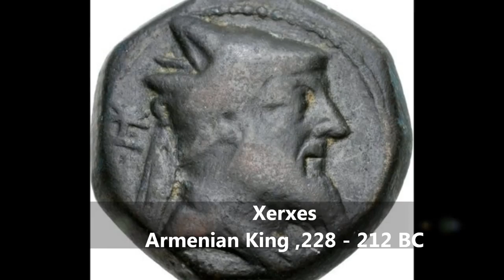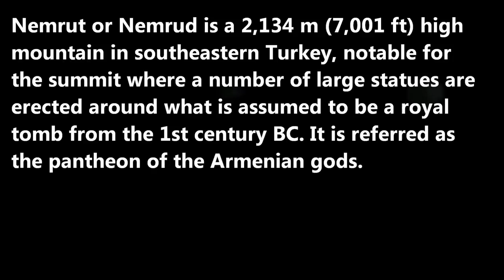Faces of Ancient Middle East Part 16 (Armenians)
Armenians

Historically, the name Armenian has come to internationally designate this group of people. It was first used by neighbouring countries of ancient Armenia. The earliest attestations of the exonym Armenia date around the 6th century BC. In his trilingual Behistun Inscription dated to 517 BC, Darius I the Great of Persia refers to Urashtu (in Babylonian) as Armina (in Old Persian) and Harminuya (in Elamite). In Greek, Αρμένιοι "Armenians" is attested from about the same time, perhaps the earliest reference being a fragment attributed to Hecataeus of Miletus (476 BC).

Armenians call themselves Hay. The word has traditionally been linked to the name of the legendary founder of the Armenian nation, Hayk, which is also a popular Armenian given name. It is also further postulated that the name Hay comes from one of the two confederated, Hittite vassal states—the Ḫayaša-Azzi (1600–1200 BC).

Movses Khorenatsi, the important early medieval Armenian historian, wrote that the word Armenian originated from the name Armenak or Aram (the descendant of Hayk).

Origin

The Armenian Highland lies in the highlands surrounding Mount Ararat, the highest peak of the region. In the Bronze Age, several states flourished in the area of Greater Armenia, including the Hittite Empire (at the height of its power), Mitanni (South-Western historical Armenia), and Hayasa-Azzi (1600–1200 BC). Soon after Hayasa-Azzi were the Nairi (1400–1000 BC) and the Kingdom of Urartu (1000–600 BC), who successively established their sovereignty over the Armenian Highland. Each of the aforementioned nations and tribes participated in the ethnogenesis of the Armenian people.  Yerevan, the modern capital of Armenia, was founded in 782 BC by king Argishti I. A minority view also suggests that the Indo-European homeland may have been located in the Armenian Highland.

Eric P. Hamp in his 2012 Indo-European family tree, groups the Armenian language along with Greek and Ancient Macedonian ("Helleno-Macedonian") in the Pontic Indo-European (also called Helleno-Armenian) subgroup.

Antiquity

The first state that was called Armenia by neighboring peoples (such as by Hecataeus of Miletus and on the Achaemenid Behistun Inscription) was established in the early 6th century BC under the Orontid dynasty, which later became a kingdom. At its zenith (95–65 BC), the state extended from the Caucasus all the way to what is now central Turkey, Lebanon, and northern Iran. The imperial reign of Tigranes the Great is thus the span of time during which Armenia itself conquered areas populated by other peoples. Later it briefly became part of the Roman Empire (AD 114–118).

The Arsacid Kingdom of Armenia was the first state to adopt Christianity as its religion (it had formerly been adherent to Iranian and Hellenistic paganism – Zoroastrianism, the Ancient Greek religion and then the Ancient Roman religion). in the early years of the 4th century, likely AD 301. Later on, in order to further strengthen Armenian national identity, Mesrop Mashtots invented the Armenian alphabet, in 405 AD. This event ushered the Golden Age of Armenia, during which many foreign books and manuscripts were translated to Armenian by Mesrop's pupils. Armenia lost its sovereignty for the first time in 428 AD to the Byzantine and Persian empires.